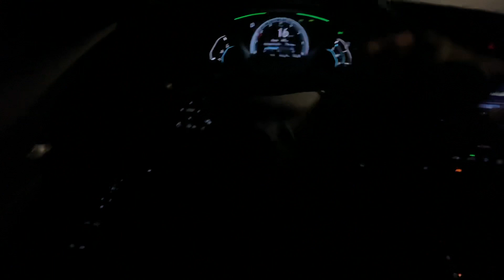Quiet and peaceful driving…until my storage runs out 😂